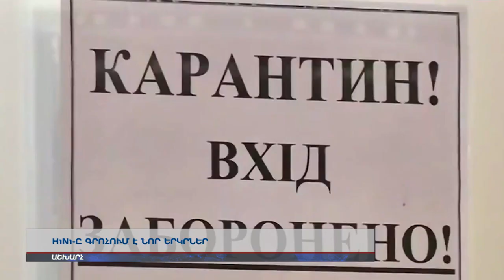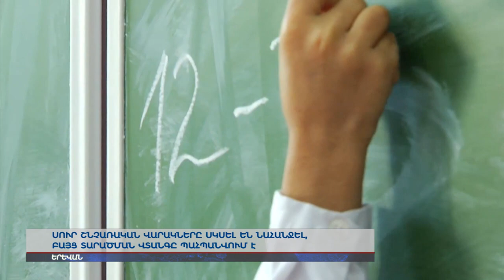H1N1-ը գրոհում է նոր երկրներ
Հայաստանում սուր շնչառական վարակները սկսել են նահանջել, բայց տարածման վտանգը պահպանվում է: